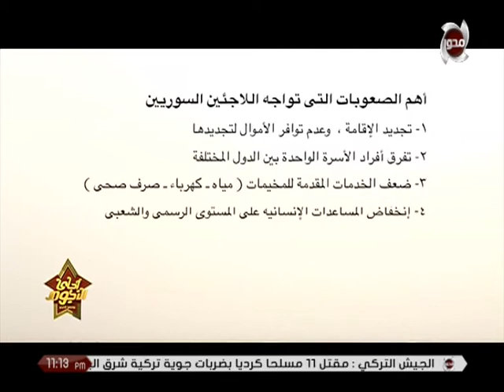برنامج احلى النجوم - فيديو يوضح الصعوبات التى تواجه اللاجئين السوريين